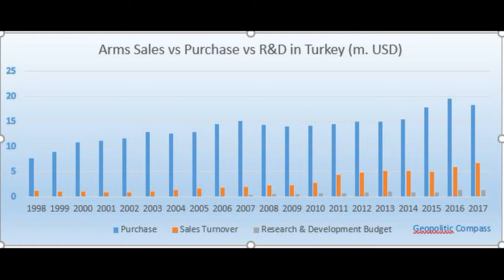Military sanctions would slow down Turkey but would arise another Turkey in future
We are analyzing the geopolitics effects of global development while analyzing the effects on global arena and Turkey

Everybody is talking about the possible US sanctions on military purchase of Turkey. As you may be aware, Turkey is one of the major purchaser of US military equipment. And that is for sure a major blow for Turkey to face with  arms embargo from its western partners as a result of military operation into northeastern Syria.
It is not a secret that US Congress pressures White House to investigate Turkish military operation in northeastern either Turkey has been violating the agreement or not. That clearly signals the fact that US Congress is looking for every possible way to pass series of anti-Turkey motions.
Indeed, Turkish defense industry requires various Western subcomponents to produce its own equipment. The current embargo by EU and possible embargo by US will bite Turkey. This would affect the stockpiles by exhausting them more quickly than expected. This is detrimental to Turkey’s maintenance and modernization of the military equipment.
However, it shall be remembered that Turkey is not facing military embargo for the first time. When Tukey started the Cyprus operation in 1974, US and Western allies put embargo to Turkey. During 42 months of embargo, Turkey learned lots from it.
Turkey set its first national defense institutions during 80s. Since 2000, Turkey has started to purchase and sell military equipment.

Turkey is a major exporter of defense-related equipment. Some resources claim 70% but it is assumed 50%-60% of arms requirement are met via local industry where as it was 20% 20 years ago.
Turkey has already advanced talking with Russia about SU-35 fighter jets. Although it is old technology and would not meet the necessity army seeks for, such purchase would be beneficial to Turkey and Russia. A major arm sale to Turkey, NATO member, would increase the drift between NATO and Turkey where as it would signal US and EU that Turkey will not back down its desire to clean up its borders from terrorists. Turkey has other opportunities like Ukraine, Belarus, China, North Korea and China. Considering the western relations with some of the countries and its capabilities in this list, the most feasible countries Turkey would approach are Pakistan and China.
The degree to which Ankara ultimately overcomes Western sanctions and, potentially, turns away from the West will have significant implications in Europe and the Middle East in coming decade.
In the end, Turkey cannot completely avoid such pain. Some projects will face delays and maintenance of equipment will threat the continuity of operations in northern Syria. But with alternatives to its existing suppliers and growing ability of local industry, the sanctions might push Turkey to be self-sufficient in military manufacturing industry, if not totally them majorly in following decade.